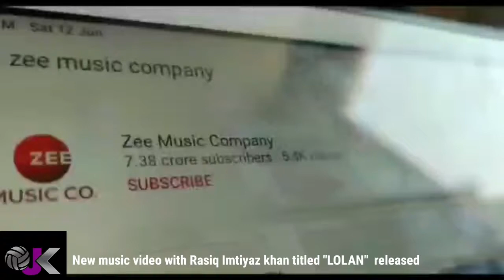A New Music Video with Rasiq Imtiyaz khan Titled LOLAN released recently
A new music video with Rasiq Imtiyaz khan Titled LOLAN  released recently   it is their first collaboration within five days, the song got nearby million views and received and incredible response from kashmir.

Moreover, Kashmir's Danish Kak and RJ Umar Nisar produced Kashmiri music video in collaboration with Zee Music.